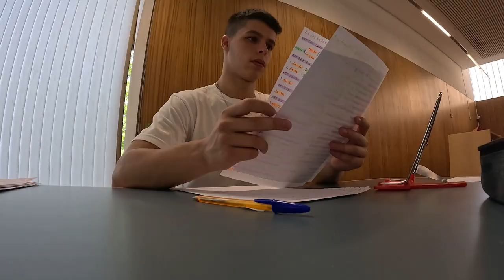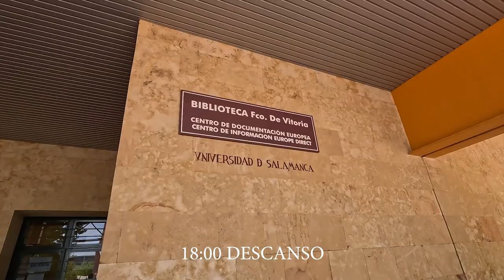MI RUTINA PARA SER POLICIA-VLOG OPOSICION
MI RUTINA OPOSITANDO A POLICA
Te enseño como me estructuro el gimnasio, estudio, comidas y mucho más.
Acompáñame en mi día a día para ver lo difícil que es pero lo fácil que lo puedes hacer si sigues unos simples pasos y una organización y planificación buena.
Si tienes alguna duda ya sabes que te respondo por los comentarios✅